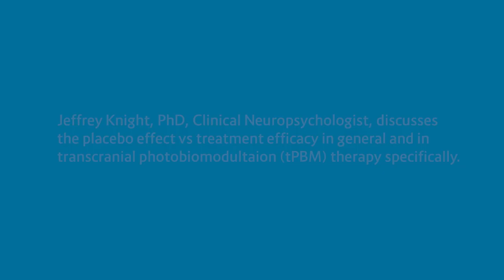Interview with Dr. Jeffrey Knight, Neuropsychologist on brain photobiomodulation - Part 3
Dr. Jeffrey Knight, PhD, Clinical Neuropsychologist, discusses the placebo effect vs treatment efficacy in general and in transcranial photobiomodulation (tPBM) therapy specifically.